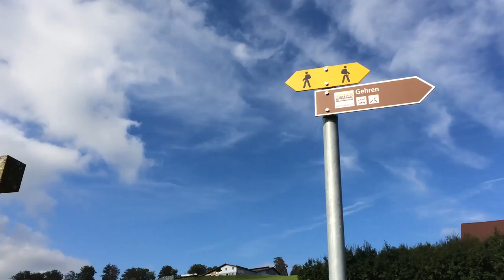スイス発 散歩道から見たルツェルン湖【スイス情報.com】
中央スイス・キュスナハトはルツェルン湖（フィアヴァルトシュテッターゼー湖Vierwaldstättersee）沿いの街。こちらはキュスナハトの散歩道から見た美しい湖です。ピラトゥス山やリギ山など中央スイスを代表する山も目の前に。

Swissjoho.com

Y.M.